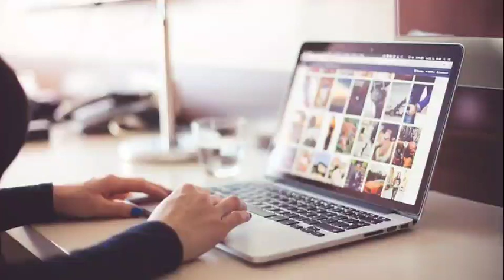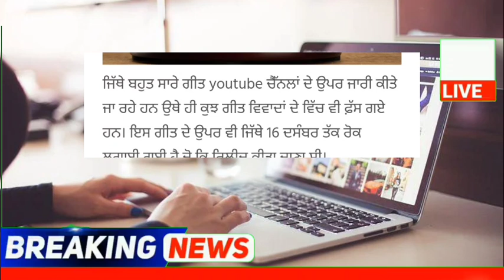punjabi news - punjabi news today live - punjabi news live - punjabi live news - punjab news